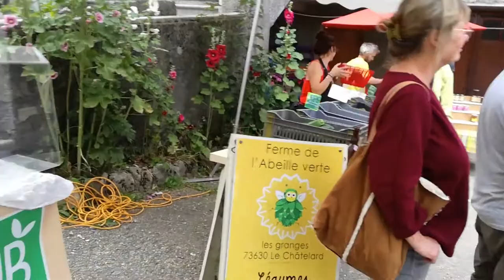Marché Producteur Le Chatelard Savoie Nanard&Gribouille